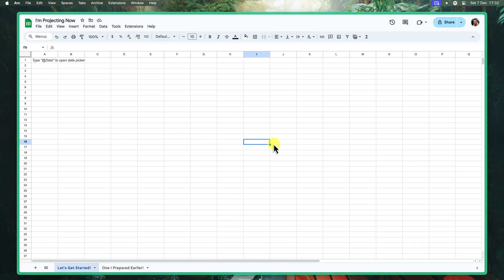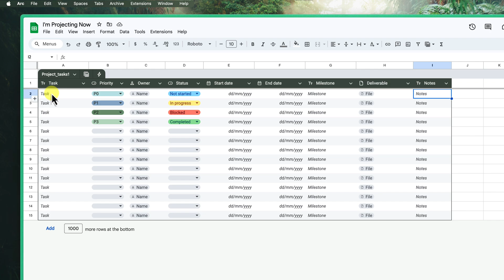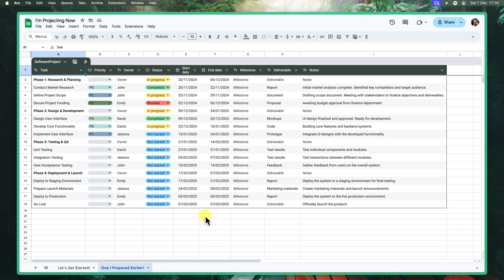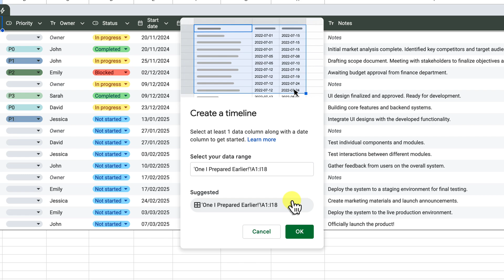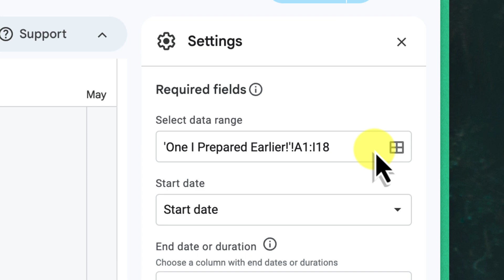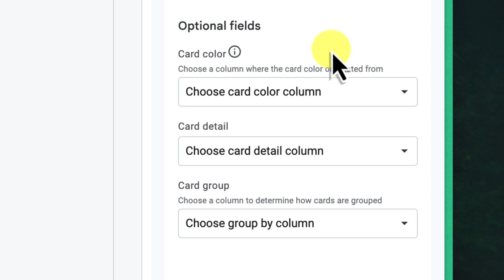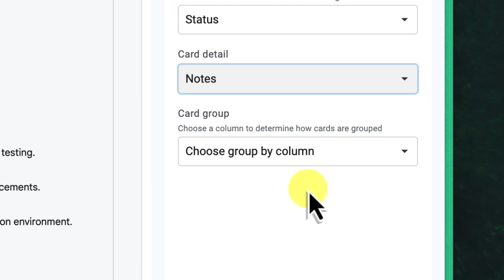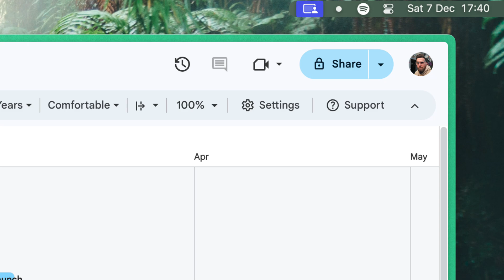Master Google Sheets: Create Stunning Project Timelines in Minutes!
Feeling overwhelmed by project planning in spreadsheets? Say goodbye to the hassle of formatting and organizing data from scratch! In this step-by-step tutorial, I’ll show you how to use Google Sheets’ pre-built table templates and the brand-new Timeline View to create a professional project timeline in just a few clicks.

Learn how to:
✅ Use Google Sheets’ pre-built templates to save time and effort.
✅ Organize your project tasks with ready-made columns for dates, priorities, and more.
✅ Transform your data into a visually stunning timeline.
✅ Customise your timeline with colour coding, grouping, and detailed task views.

Whether you're managing a software development project, planning an event, or tracking content creation, this tutorial will help you become a project planning pro.

Note: The Timeline View feature is currently available for Google Workspace accounts but is expected to roll out to consumer accounts soon.